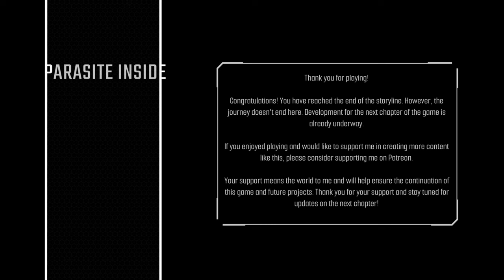Parasite Inside PC Game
Parasite Inside is an work from Developer by Kodman

Parasite Inside

Oni Lim, awakens aboard a colonization spaceship. However, as she awake from her slumber, she quickly realizes that all other crew members remain in cryogenic stasis, and critical ship systems are malfunctioning. Determined to uncover the source of the problem, Oni embarks on a perilous journey through the labyrinthine corridors of the ship. What she discovers amidst the flickering lights and ominous shadows is nothing short of shocking.​

Note
The Scenes / Gameplay were edited so it could fit on the rules / Guidelines of Youtube soo the uncensored version it have better experience and it represents the final and true gameplay.